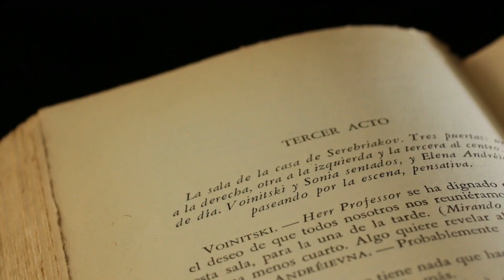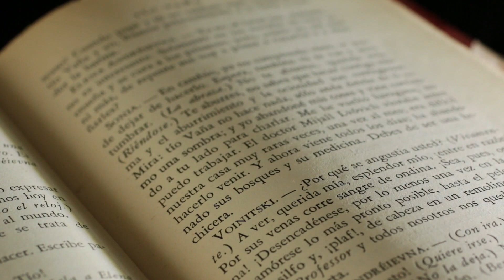DE LA DEPRESIÓN AL DESCANSO PROFUNDO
Conviértete en miembro de este canal para disfrutar de ventajas:
DE LA DEPRESIÓN AL DESCANSO PROFUNDO. Todos los seres humanos de este planeta por muy felices que parezcan exteriormente, están hasta cierto punto deprimidos. Se estima que el 5% de los adultos en el mundo padecen depresión, pero aún no todos pueden reconocer los síntomas, pedir ayuda o contar abiertamente que tienen el trastorno por temor a ser estigmatizados y discriminados. Tomarse descanso, meditar es muy sanador.

Si bien se trata de una afección común, la depresión aún sigue rodeada de mitos que interfieren en el derecho humano de las personas para acceder a un diagnóstico y tratamiento adecuados que las ayude a recuperarse. Más del 75% de las personas afectadas que residen en los países de ingreso bajo y mediano no reciben tratamiento alguno, según la Organización Mundial de la Salud (OMS).

Se estima que el 5% de los adultos en el mundo padecen depresión. Pero el estigma que rodea a la enfermedad interfiere en la consulta médica y el acceso al tratamiento a tiempo (iStock)
La Comisión de expertos formada por la revista The Lancet y la Asociación Psiquiátrica Mundial advirtió que todavía se cree erróneamente que la depresión es simplemente tristeza, un signo de debilidad o que se limita a determinados grupos culturales.

Sin embargo, la depresión es un trastorno de salud -un tipo de alteración del ánimo- que se caracteriza por su persistencia, puede alterar el funcionamiento diario de la persona y tener consecuencias para la salud a largo plazo. El riesgo de depresión aumenta cuando las personas se encuentran en contextos de adversidad como la pobreza, la violencia, la migración forzada y la discriminación por género, étnica y de otro tipo.

2°. ✓ Dale Click a la campanita, elegí: GUARDAR TODAS LAS NOTIFICACIONES DE ESTE CANAL 👈 Mi facebook